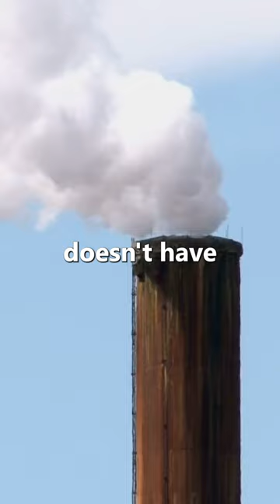Dealing with a Gas Leak while Opening a Restaurant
The Restaurant business is notorious for being one of the most difficult industries to go into. Planta founder Steven Salm found out firsthand when his plans to open a new location were derailed by a faulty gas line chimney that caused a domino effect and delayed the entire grand opening.